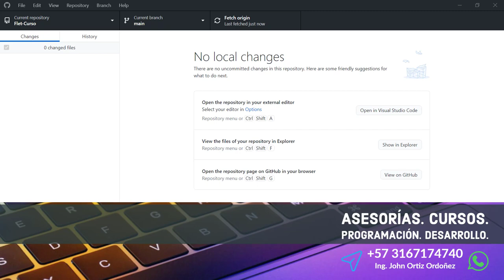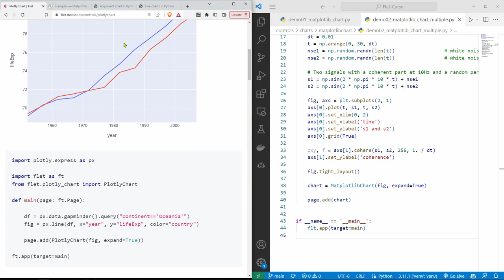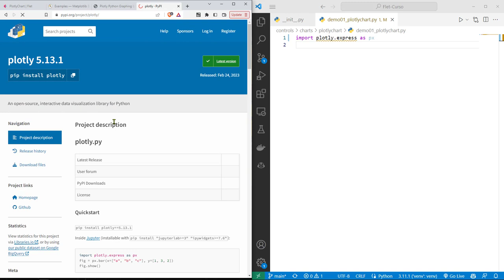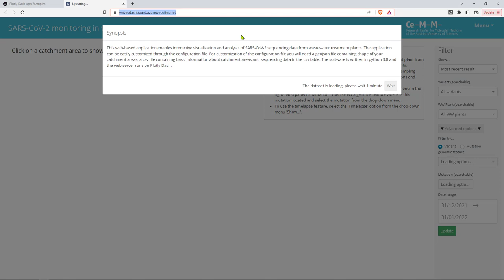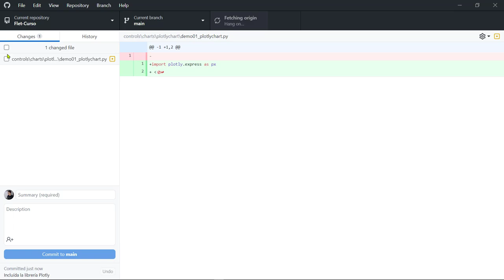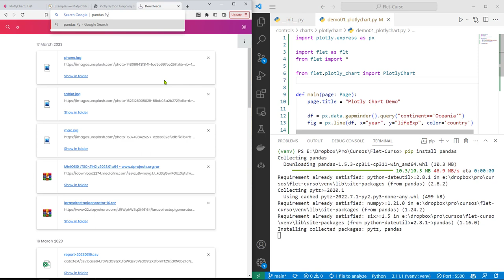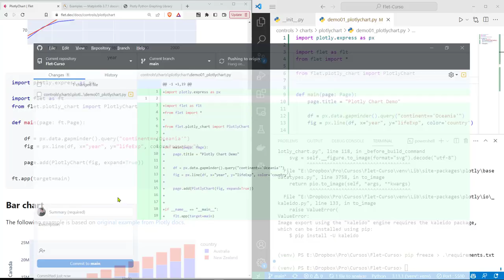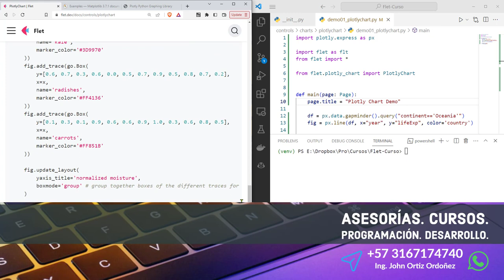Flet Curso: 183 Generación de una Gráfica con Dos Curvas Usando la Librería Plotly y PlotlyChart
Flet Curso: 183 Generación de una Gráfica con Dos Curvas Usando la Librería Plotly y la Clase PlotlyChart.